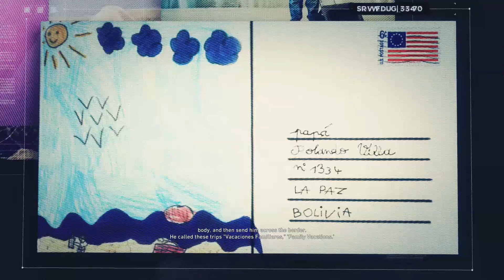Ghost Recon Wildlands | Walkthrough Gameplay Part 6 | No Commentary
Sixth part of the Ghost Recon Wildlands Walkthrough on PS4 with no commentary.